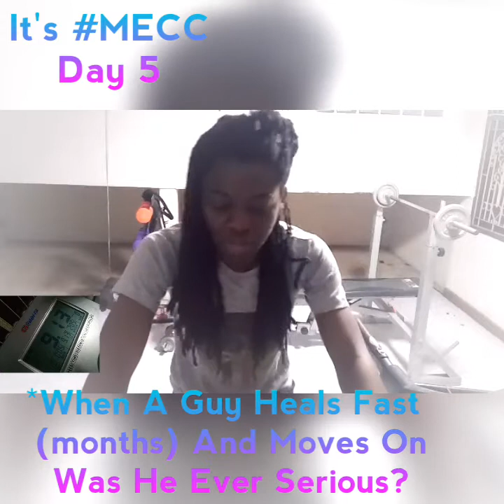How Long Does it take For A guy To Heal? Months or Years?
It's

*How Long Should A Guy Use To Heal?*
*If it is Just few months was he fake? *

It is called MECC.

Motivate through chitchatting while getting my exercise done. It might trigger you to do the same or even do more.

This is me being on a hot seat and bringing mistakes I made so young adults can learn and be wise not to repeat them.

*Watch and share if you agree with my view.*